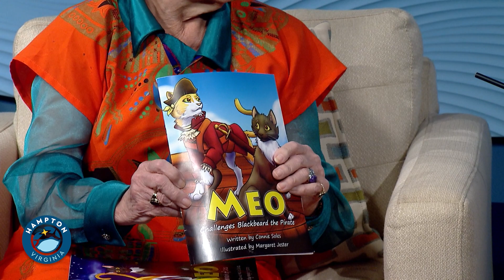Meo the Pharaoh Cats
Hampton resident Connie Soles, a retired music educator, is now writing children's books. Her stories about the cat Meo involve time travel and actual travel – to Egypt and to Blackbeard's ship so far, with more to come.